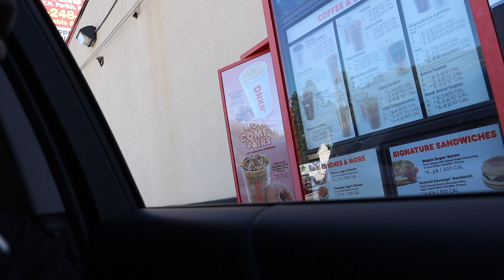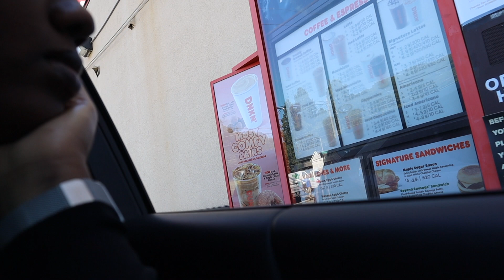Vlog : Venting While Sippin on my Dunkin’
Hey guys! Join me as I vent about my struggles with my online boutique business while I enjoy my iced caramel coffee from Dunkin Donuts!